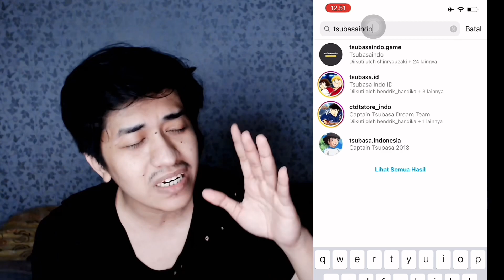REVIEW LEVIN MUNICH! ENAK BGT PAKE DIA, FW TENGAH AUTO GACOR. CAPTAIN TSUBASA DREAM TEAM